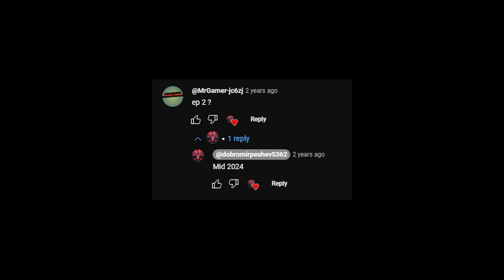Mimi Adventures ep2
Mimi is back again and this time she might even find what she looked for...